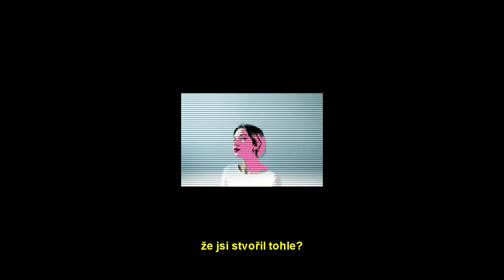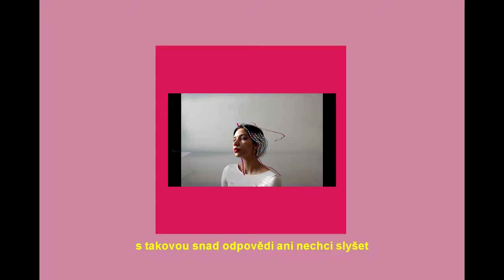SEROTONIN BLÁZNÍ prod. ITCHY ELBOW / lyric video